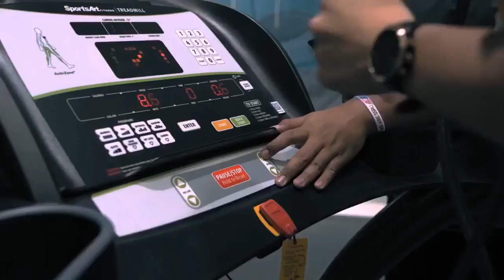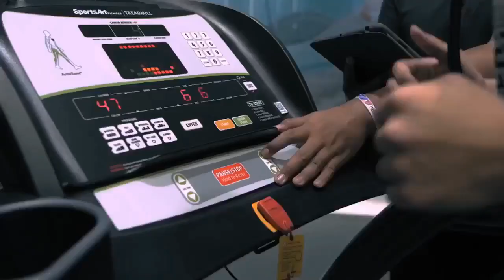MTalks ฟังแล้วฟิต | 6 เดือน 9 รางวัล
ยีนส์ Sakai ✨จุดเริ่มต้นแค่อยากจะลดน้ำหนัก แต่กวาดมาแล้ว 9 รางวัลด้วยระยะเวลาแค่เพียง 6 เดือน! ทำได้ยังไง!! 🏅มาคุยกับ “ยีนส์” ถึงเริ่มราวการเริ่มต้นและการฟึกซ้อม